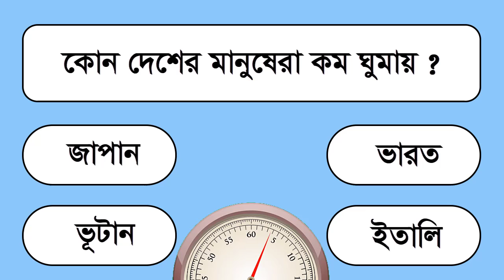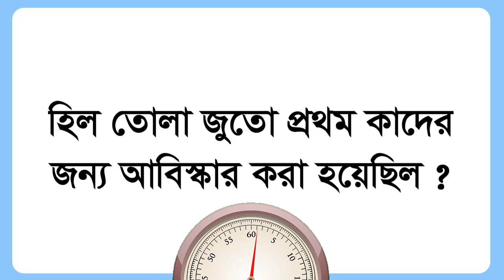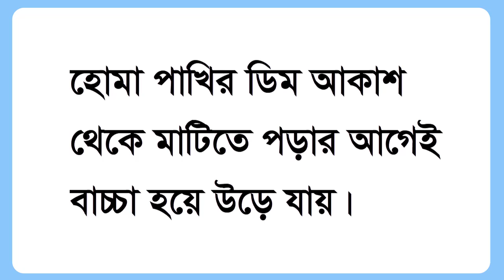পৃথিবীর কোন দেশে গাছ কাটা নিষিদ্ধ । GK Question । General Knowledge । Gk । জ্ঞানের রাজা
ধন্যবাদ আমার পাশে থাকার জন্য ।
জ্ঞানের রাজা চ্যানেলের সাথে থাকুন আর অজানাকে জানুন

.ভিডিওটি দেখার জন্য আপনাকে.

মানুষ মাত্রই ভুল তাই ভিডিওতে যদি কোনো প্রকার ভুল তথ্য দেওয়া হয়ে থাকে  তাহলে ভুলটি অবশ্যই কমেন্ট করে জানাবেন।

infringing, educational or personal use tips the

জ্ঞানের রাজা
medha test
gk question
gk knowledge
bangla gk
bangla dhadha